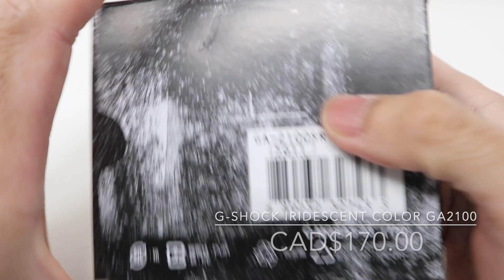Unboxing G-Shock "Iridescent Color Series" Rainbow Dial GA2100SR-1A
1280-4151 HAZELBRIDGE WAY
RICHMOND BC, VANCOUVER BC